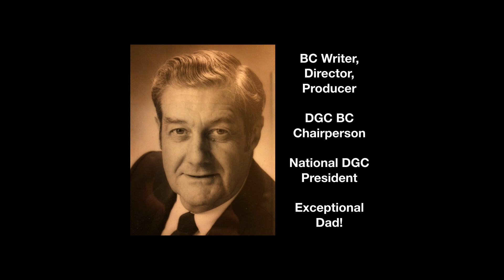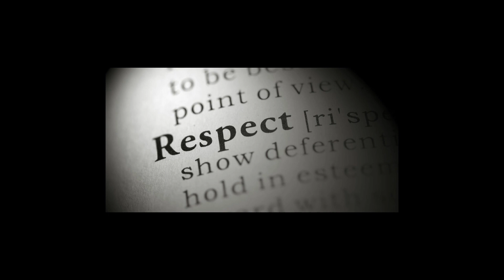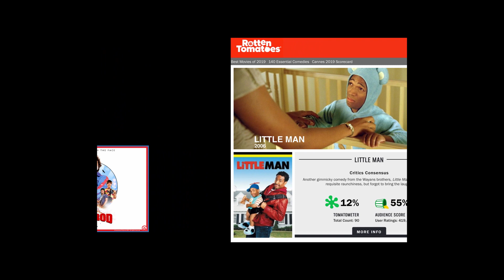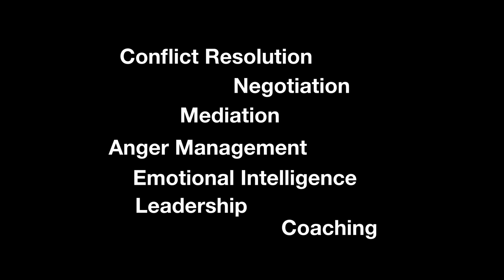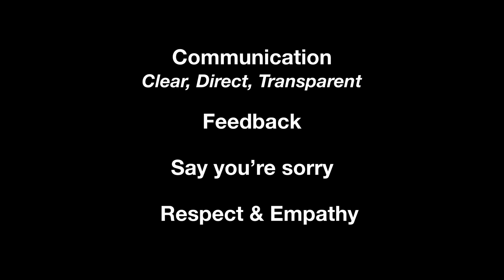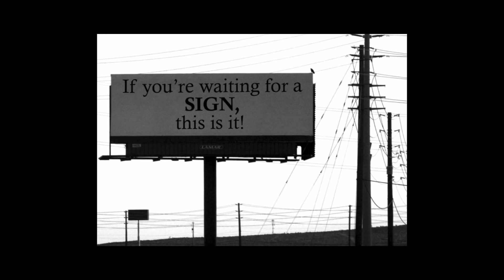The Art of Location Management Presented by Kendrie Upton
DGC BC Executive Director Kendrie Upton talks leadership and her experiences working in the BC film industry in this PechaKucha from the Leadership on Location forum held on June 1, 2019.